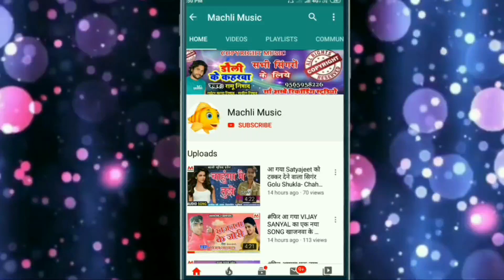का करे लखीमपुर खीरी जालु | Ka Kare Lakhimpur khiri Jalau विजय सान्याल 2021 Latest New Lakhimpur song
►  Album - Ka Kare Lakhimpur khiri Jalau

►  Singer - vijay Saniyal

►  Lyrics - vijay

►  Music Director - Machli Music Vikramjot Basti jila U. p

►  Video Director -

► Company/Label - Machli Music
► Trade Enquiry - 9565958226